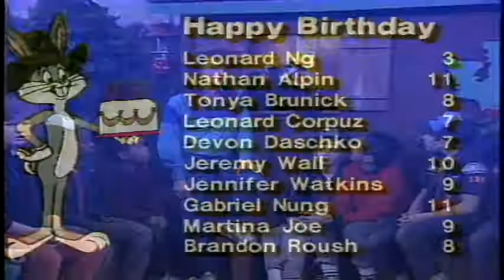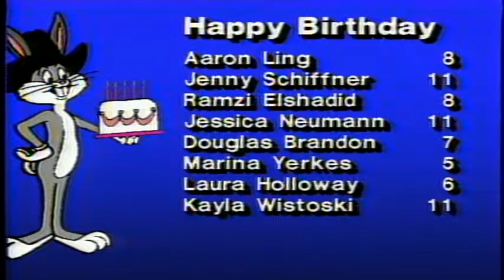Rosco Gets in Shape! / Aired 01/18/90